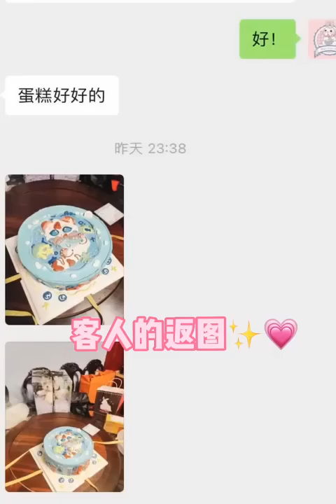Nấu ăn kể chuyện ma 👻 #315 Cre Chú 3 Duy ( ĐÊM NGOẠI TÌNH OAN NGHIỆT )